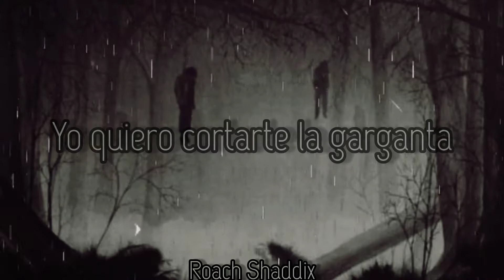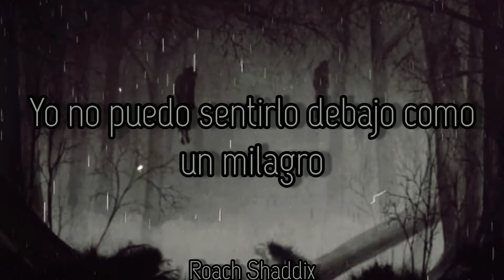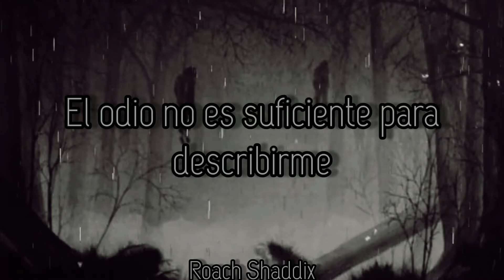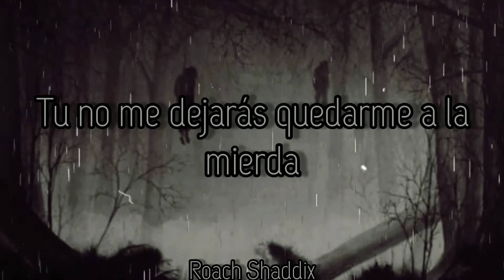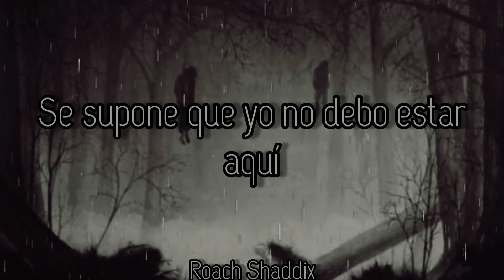Slipknot - Disasterpiece. ''Sub. Español''.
Disasterpieces es el segundo DVD de la banda estadounidense de Nu Metal Slipknot, lanzado el 22 de noviembre de 2002. Contiene dos discos: el primero es un concierto completo grabado en el desaparecido London Dockland Arena de Londres, mientras que el segundo contiene todos los videoclips de la banda hasta la fecha del lanzamiento, incluyendo canciones de sus dos primeros discos Slipknot y Iowa.
El concierto se filmó con 26 cámaras, incluyendo una en el cabezal de la guitarra de Mick Thomson y varias cámaras colocadas en las máscaras de los miembros de la banda para crear un efecto de grabación en "primera persona". La grabación del concierto fue editado en parte por Shawn Crahan, quien llegó a visionar todo el metraje grabado. Disasterpieces tuvo una buena recepción crítica, recibiendo alabanzas por su buena edición y su gran calidad de sonido. El DVD fue certificado cuádruple palatino por la RIAA por superar las 400.000 copias vendidas en Estados Unidos, convirtiéndolo en el DVD más vendido de la banda hasta la fecha.
Disasterpieces se grabó el 16 de febrero de 2002 en el desaparecido London Dockland Arena de Londres, Inglaterra, ante más de 12.000 espectadores,1​ siendo uno de los últimos conciertos de la gira europea de Slipknot. Esta gira fue la última de la banda hasta 2004. La grabación del DVD se hizo con 26 cámaras distintas bajo la dirección de Matthew Amos y aborda el concierto, imágenes del backstage y de una firma de discos en París, Francia.2​ Además de las cámaras manejadas por camarógrafos, cada miembro de la banda llevaba una cámara adicional enganchada a su máscara, a excepción de Mick Thomson que la llevaba sujeta en el cabezal de su guitarra. El concepto detrás de esta idea era permitir al espectador ver el concierto desde el punto de vista de los integrantes de la banda.​ No obstante, estas pequeñas cámaras causaron algunos problemas e incomodidad a algunos de los músicos; el bajista Paul Gray se quitó la suya después de la cuarta canción, explicando: "Nos dieron un enorme bulto de equipamiento para la cámara que debíamos llevar alrededor de la cintura. Cuando comencé a saltar por ahí, no paraba de escurrirse por la pierna".
Slipknot - Disasterpiece.
Album: Iowa.
Año: 2001.
Todos los hombres son aptos para perpetuar la especie; la naturaleza forma y escoge aquellos que son dignos de perpetuar la idea.
''José Maria Vargas''.
Slipknot - Disasterpiece. ''Lyrics''.
Nobody stop me
I wanna slit your throat and fuck the wound
Wanna push my face in and feel the swoon
Wanna dig inside, find a little bit of me
'Cause the line gets crossed when you don't come clean
My wormwood meets your pesticide
You'll never get out 'cause you were never alive
I am infinite, I am the infant finite
Come a little closer, and I'll show you why
Noises, noises, people make noises
People make noises when they're sick
Nothing to do except hold on to nothing
No one is safe
How does it feel to be locked inside another dream
That never had a chance of being realized?
What the fuck are you looking at?
I'll tell you what you're looking at
Everyone you ever fucking laughed at
Look in my eyes for the answers - typical
I can feel it underneath like a miracle
Everybody in the world needs more than
Lies and consequences to power them
Once again, it's me and no one else
I can't remember if there was a someone else
It's not mine, it's not fair, it's outta my hands
And it's shaking - you'll never take me
Nothing
Nothing
Oh, come on
Hate ain't enough to describe me
Somewhere between screaming and crying
I'm not supposed to be here
I'm not supposed to be
When do I get to know why?
Bitter as the stink of when I try
No
Pull your hands away
I'm gone, goodbye, it's so depressing
Withering away
Take a look inside, my soul is missing
All I have is dead, so I'll take you with me
I feel like I'm erased, so kill me just in case
So kill me just in case
Everything around me's mine
Can't see through the sties in my eyes
Scratching and clawing all the way
You won't let me fucking stay
Is there another way to live?
'Cause it's the only way to die
I'm not supposed to be, come on
No, no, no